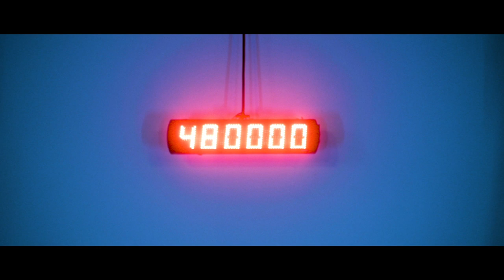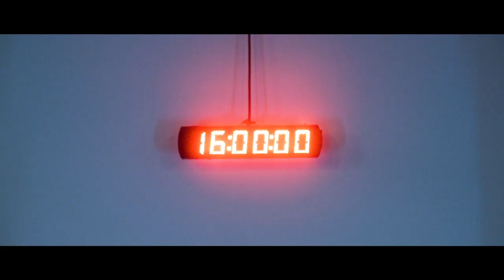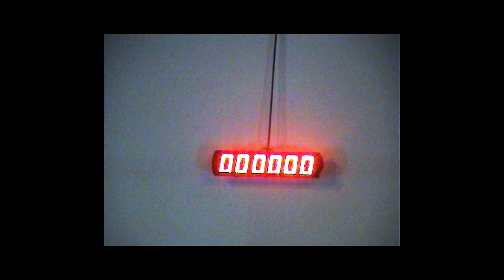STREET ART UPCYCLING - das ist kunst, das kommt nicht weg.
wegwerfen können andere.

fünf hamburger kunstschaffende geben alten fritz aufstellern und kreidetafeln einen neuen anstrich. die unikate findest du bald in besten gastronomien, bars & clubs. mehr infos und impressionen zur aktion und den ergebnissen gibt's

Credits

Artists:
Xuli
Dave
Russlan
Bobby Serrano
Miruel

Agentur: Island Collective
Creative Director: Christoph Zingelmann
Director: Philip Lee Heidrich
DOP: Daniel Prieß
Produktionsleitung: Christoph Zingelmann
Creative Producer: Kevin Schmalz
Produktionsassistenz: Harriet Smith
Licht: Finn Dunkel
Postproduktion: Philipp Lee Heidrich